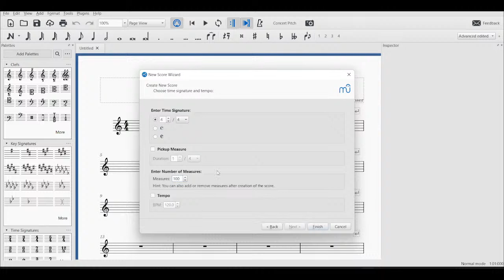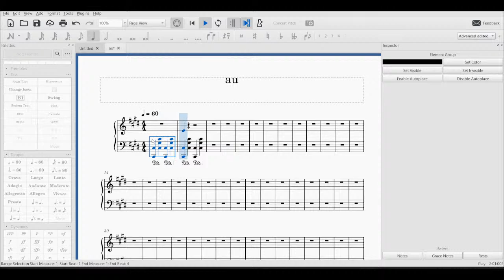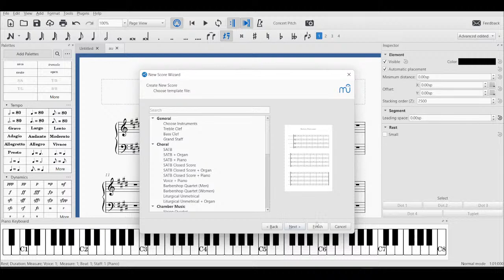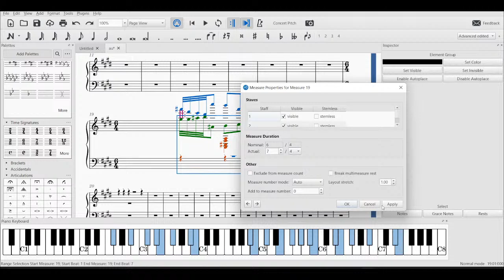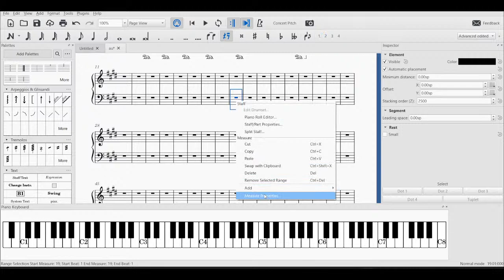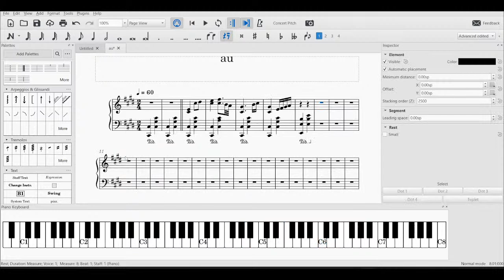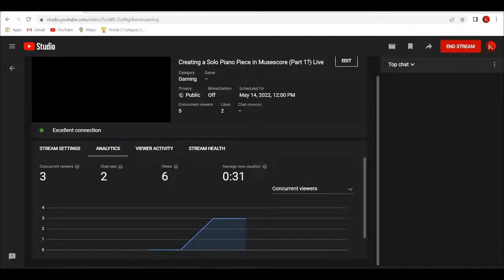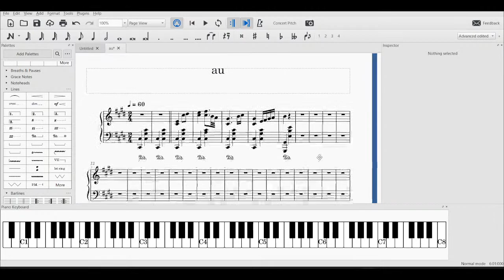Creating a Solo Piano Piece in Musescore (Part 1?) Live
I have 4 years of composing classical piano pieces under my belt and I am 99% self taught (apart from what my music teacher in high school taught me). I will accept criticism but please keep in constructive :) thanks.

Chat rules:
Don't spam
Don't self-promote